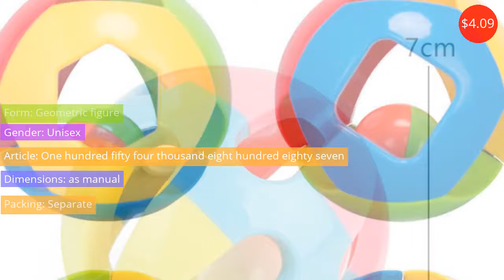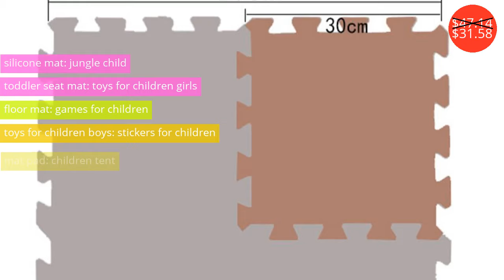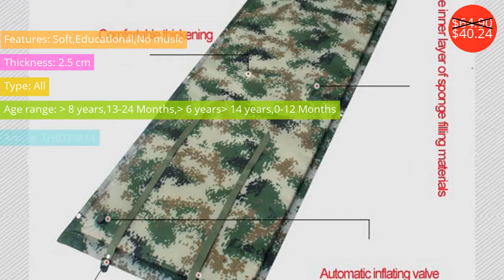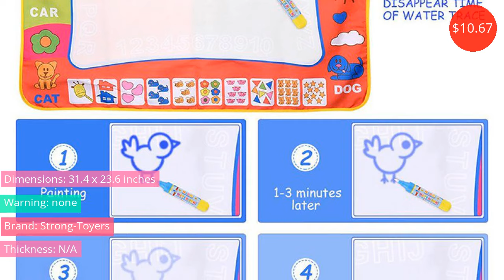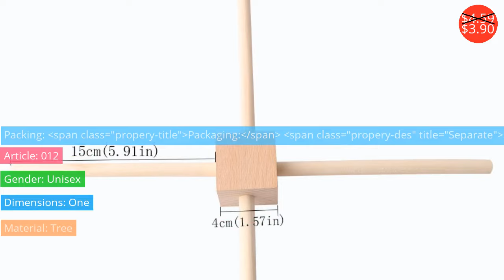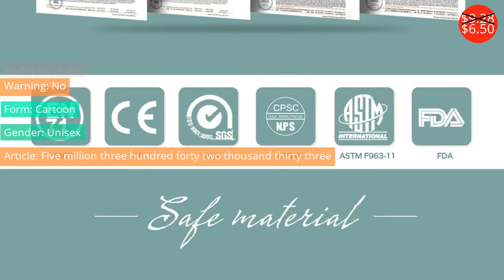Toys - Baby $2.64 - $37.79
Baby $2.64 - $37.79

Ребенок $2.64 - $37.79

Play Mat Baby Crawling mat Town City Traffic EVA Children's Play Mat Carpet for Baby Waterproof Game Rug Carpet Green Road funny
Price: $14.99
Discounted price: $10.94

140*120cm children irregular play mat redom send color developing moistureproof infant baby toy crawling mat rug kids pad carpet
Price: $17.22
Discounted price: $8.94

Baby Teething Toys BPA Free Natural Organic Freezer Safe Teether Set for 3 to 12 Months Babies, Infants, Toddlers(7 Pack)
Price: $8.99

10PCS/Lot Baby Toys Musical Instrument Colorful Infant Animal Handbell Rattle Shaker Bell Ring Ball Toy Newborns Gifts
Price: $28.72
Discounted price: $20.10

Cute Handbells Early Education Musical Development Toys Bed Bells Kids Baby Toys Rattle YJS Dropship
Price: $4.09

 Toy Baby Infant Newborn Toys Bee ChimeToys with Sound Big Size Nodding Doll Novelty Educational Toys.

Children's Rug 1CM Thick 1.8X2M Baby Mat Playmat Foldable Kid Play Mat Large Child Crawling Mat Puzzle Blanket Game Pad Playmat
Price: $70.00
Discounted price: $37.79

Baby Stroller Crib Pram Bed Rattle Hanging Toy Accessories Cute Plush Animal Hand Bell Appease Soothing Rotating Wind Chime Gift
Price: $5.98

0-12 month baby bell toy cloth ball Early Education teddy Developmental Soft Stuffed Plush Toys bed Rattles
Price: $11.99
Discounted price: $9.71

0-2 Years Baby Rattles Toy Teether Soft Plastic Funny Hand Bell Rattle Kids Birthday Gift  YJS Dropship
Price: $2.64

8PCS Educational Baby Toys 6Month+ Figures Letters Foldind Stack Cup Tower Children Early Intelligence WJ487
Price: $4.12
Discounted price: $3.50

Baby cartoon rattles toy, colorful hand bell, learning early education toy set
Price: $17.95
Discounted price: $10.59

Each 60X60cm 8 Piece Pad For The Entire Baby Crawling Play Mat Pad EVA Foam Play Puzzle Pad Children Sports Tile Carpet Carpet
Price: $47.14
Discounted price: $31.58

0.5cm Thickness Baby Play Mat For Children's Rug Eva Foam Baby Toys For Children Mat Carpet Kids Rug Children Carpet Puzzle Mat
Price: $18.17
Discounted price: $9.63

activity play mat High quality design carpet baby toy play mat tapete infantil sleeping bear educational crawling
Price: $31.55
Discounted price: $23.03